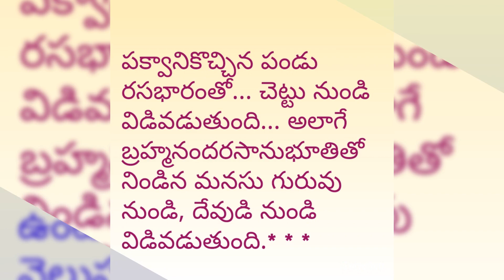Viswavrukham/Satyanweshi-22/NATURE SPEAKS/విశ్వవృక్షం గురించి డిస్క్రిప్షన్లో ఇవ్వబడింది, చదవండి.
విశ్వవృక్షం

మోక్షానికి మెట్లు ధర్మ మార్గం...
కానీ ఈ బాటలో పయనించాలి అంటే...
చాలా ముళ్లదారులు, రాళ్లూరప్పలుఉన్నాయి... అవి తొలగించుకునే జ్ఞానం...
మీలాంటి జ్ఞానశిశువులు మార్గదర్శకులు...
మాకు ప్రసాదించండి...
వీలైనంతవరకు మీ లోపల మీతో మీరు గడపండీ...
ఇదే దగ్గరిదారి...సులభమైన దారి...
కళ్లు తెరిస్తే సాకారం...కళ్లు మూస్తే నిరాకారం...
బయటే కృష్ణ, క్రీస్తు అనే తేడాలు...
లోపల ఇద్దరూ "నేనే".
నా వెలుపల నేను ఉండడం పరధర్మం.
నా లోపల నేను ఉండడం పరమధర్మం.
పరమధర్మంలో కూడా నేను అనేది ఉంటుందా?
నేను మాత్రమే ఉంటుంది.
నేను అనేది -
లోపల బీజరూపంగా ఉంటుంది...
వెలుపల విశ్వవృక్షంగా విస్తరిల్లుతుంది...
పక్వానికొచ్చిన పండు రసభారంతో...
చెట్టు నుండి విడివడుతుంది...
అలాగే బ్రహ్మనందరసానుభూతితో నిండిన మనసు
గురువు నుండి, దేవుడి నుండి విడివడుతుంది.
ఏ చోటులో మనసు కలవరపడుతుందో
ఏ చోటులో మనసు తలక్రిందులైపోతుందో
ఆ చోటే ఆత్మస్థానం.
మనం స్థిరంగా నిలబడవలసింది ఆ చోటులోనే...
మనసుతో పాటు మనమూ తలక్రిందులైపోకూడదు...